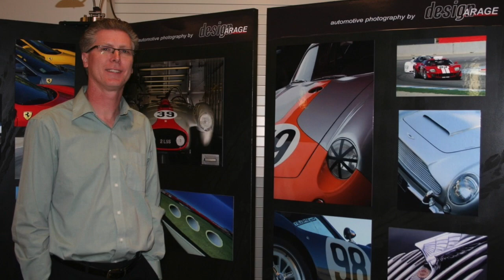RICK EMERSON Memorial Video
Here is a video for the family, friends, and loved ones of Ricky Eric Emerson. Rick passed in July of 2020 due to complications from his 8-year-long battle with ALS. We love and miss you dearly.